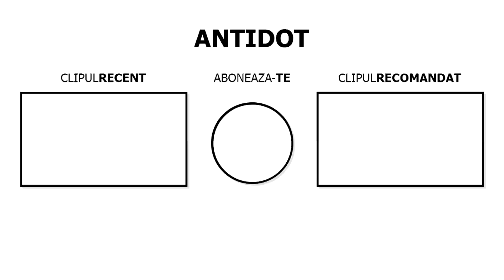MI-AM FACUT PROPRIA CASA IN COPAC! ROBLOX TREELANDS!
➜ Folosește codul "ANT1R" pe Fortnite ITEM SHOP 🎮 (ad)